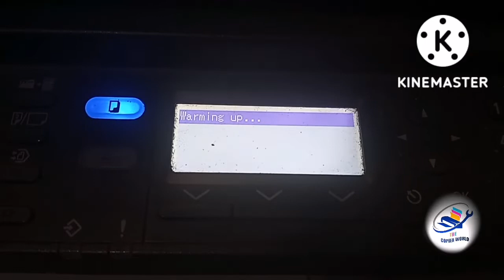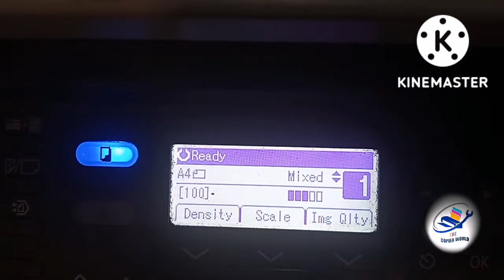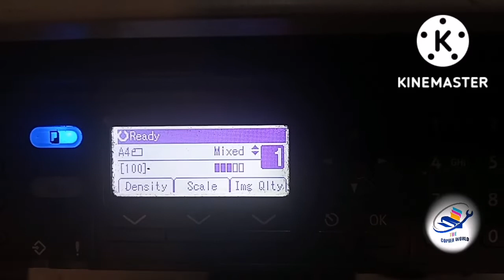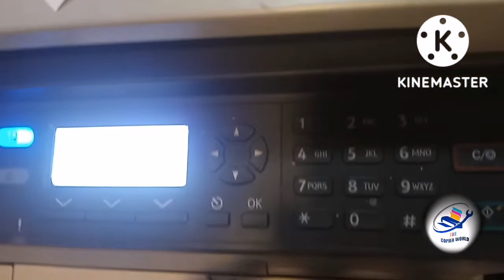RICOH-MP-2014/2014D/2014AD | M-2700/M2701/M2702 Development Drive Idler Gear Change || Gear Box Open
AB017869 GEAR: DEVELOPM ENT: DRIVE: IDLER

Ricoh MP 2014 Gear Box Open
MP 2014 DEVELOPM ENT: DRIVE: IDLER
MP 2014D Gear Box Open
MP 2014D DEVELOPM ENT: DRIVE: IDLER
MP 2014AD Gear Box Open
MP 2014AD DEVELOPM ENT: DRIVE: IDLER
M2700 Gear Box Open
M2700 DEVELOPM ENT: DRIVE: IDLER
M2701 Gear Box Open
M2701 DEVELOPM ENT: DRIVE: IDLER
IM2702 Gear Box Open
IM2702 DEVELOPM ENT: DRIVE: IDLER
 AB017869

Editing Tools:
1- Editing By Kinemaster
2- Thumbnail Making - Adobe Photoshop 7.0